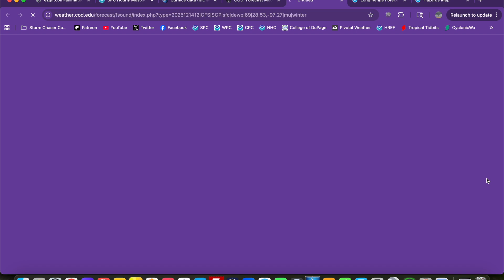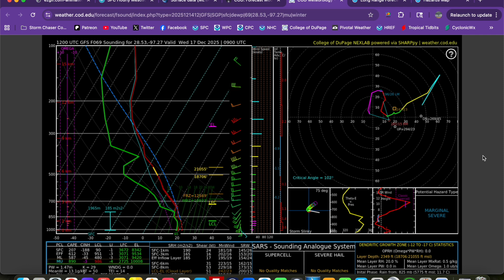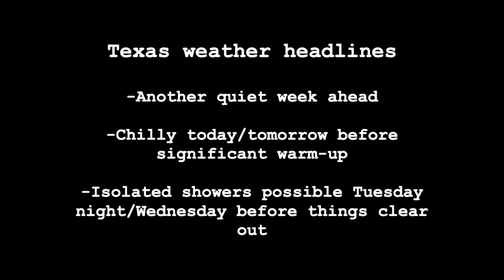12/14 Texas Weather This Week With Trey @ConvectiveChronicles - Temps Rebound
Trey Greenwood from @ConvectiveChronicles breaks down the upcoming week’s weather pattern for Texas, focusing on temperature trends and the dynamics driving them.